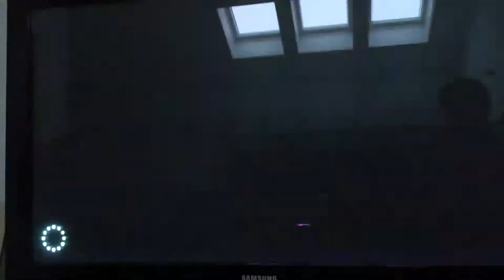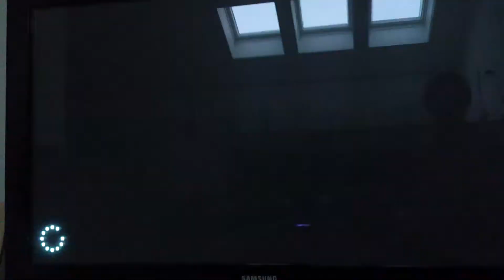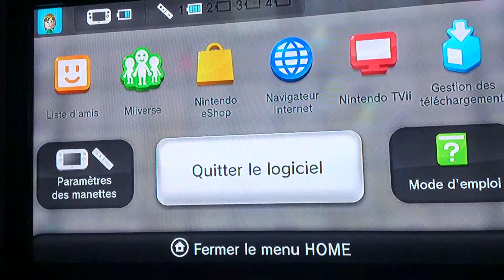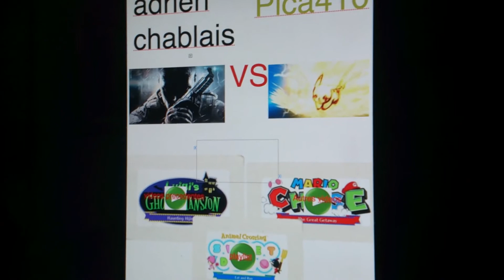battle adri vs. pica410 pt.2